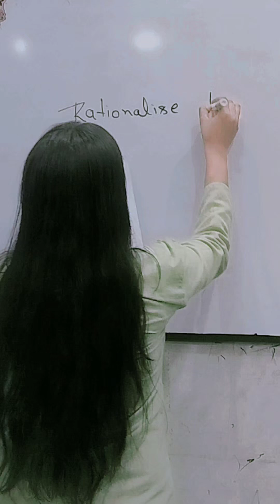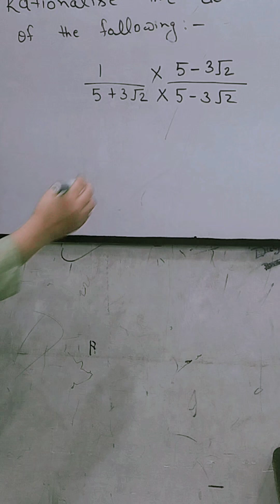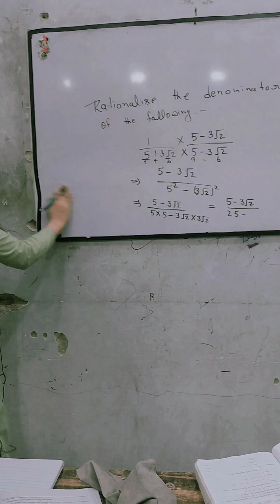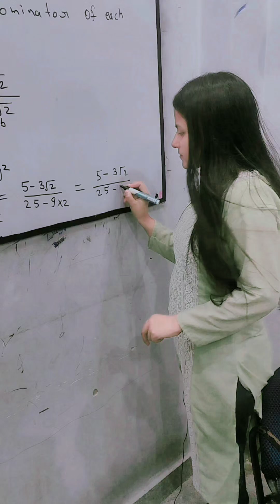Rationalise The Denomination Class 9th By Kajal Ma'am